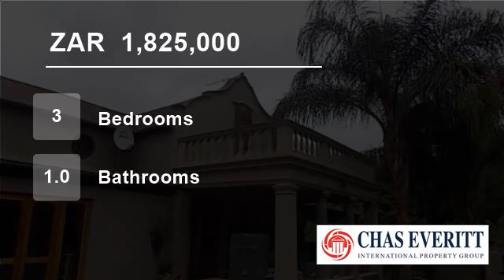3 Bedroom House For Sale in Wellington, South Africa for ZAR 1,825,000...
Property Description

This house for sale is perfectly situated in town to become a work from home property or be changed into offices (business rights). The house offers plenty of character and does not feel like you are in the middle of the hustle and bustle of town. Every room in this house has its own door leading outside. A large loft can sti...